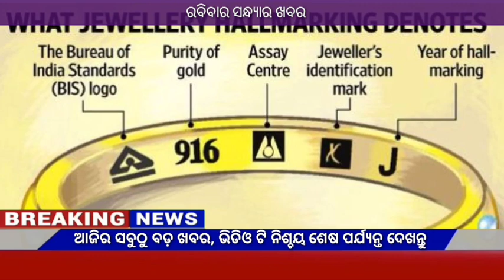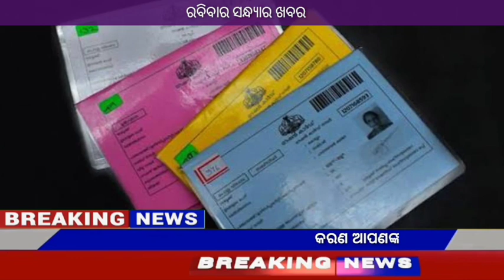Naveen patnaik new scheme in odisha||today evening news||Govt Announced BIG News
Video About-

 22 August odia news 22August news odia,22 August 2021 odia news,weather report,today's news,news 30 live odia,odisha tv news,kalia yojana,Govt Announced,

                          JAYJAGANATHA